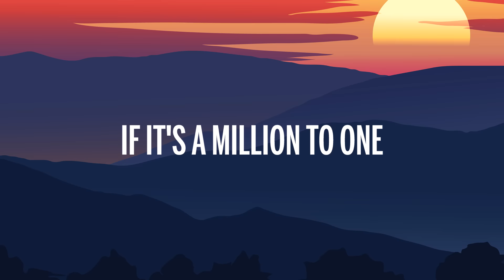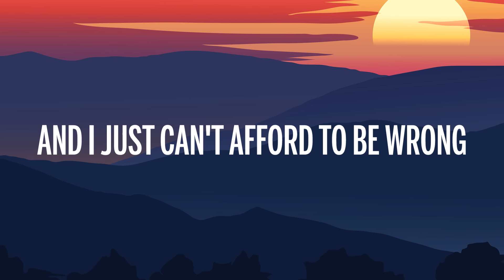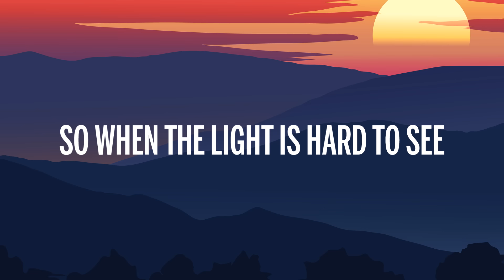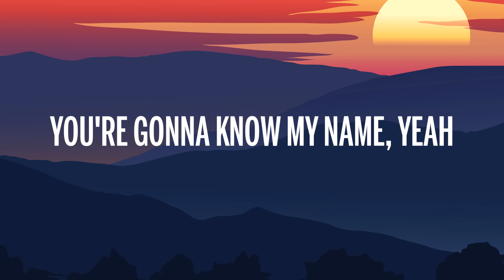Camila Cabello - Million To One (Lyrics) (from Amazon Original "Cinderella")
🎤 Letra: Camila Cabello - Million To One

[Verse 1]
I'm imagining a world outside unlike the one I'm in
Daydreamin' again of when I'll get a chance
There's a world that understands
Where you don't hear the whispers in the room you're walkin' in
Daydreamin' again, all I need is a chance

[Pre-Chorus]
When I feel my fears staring at me
I tell it just wait and see
I know who I'm gonna be
The worlds half asleep
It's gonna wake up and see

[Chorus]
If it's a million to one
I'm gonna be that one and
If it's a shot in the dark
I'm gonna be the sun
And I just can't afford to be wrong
Even when I'm afraid
You're gonna know my name
You're gonna know my namе
[Verse 2]
I can barely sleep
'Cause my heart is always racing, chasing, pacing 'round thе room
Livin' carefully is something I don't wanna do, huh

[Bridge]
I can see her now and then
Wanna know what I could be, yeah
I see her laughin', 'cause she knew all along in her ahead
So when the light is hard to see
She's telling me
[Chorus]
And I, I just can't afford to be wrong

[Outro]
You're gonna know my name, yeah